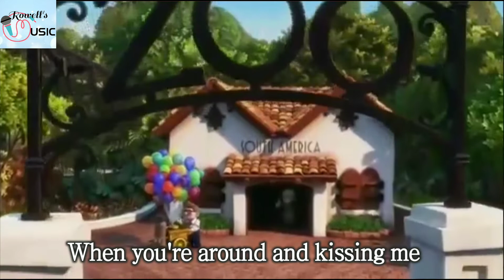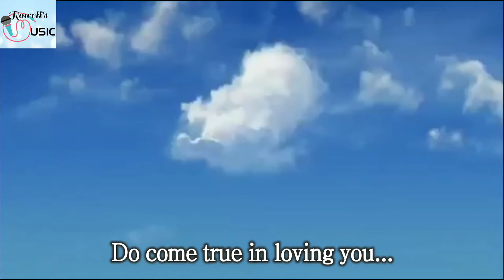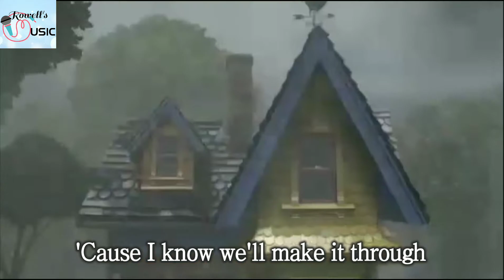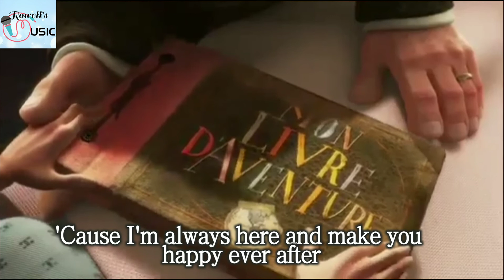Ever After || Rowell Sapitan & Alvin Excelise || Original Music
Ever After
Composer: Rowell Sapitan & Alvin Excelise
Melody: Rowell Sapitan

l
I wanna fly up in the cloud
Like a birds in the sky
To guide you down
I wanna dive into the sea
To search the beutiful pearl for you...
I wanna sing our favorite song
Even out of tune you know I'll try
'Cause I am yours, you are mine
Even until the end of time...

REFRAIN
And then my heart start beating melody
When you're around and kissing me
Want to share the joy and happines
'Cause I am blessed to have you girl...

CHORUS
And it's like a fairy tale
Do come true in loving you...
I'll be your knight in a shining armor
To protect and save your day
You can count on me
When you're down and feeling blue
I'll be the one who can defend you
Through the darkest of your days
'Cause I'm always here

And make you happy ever after

ll
I wanna climb to the highest mountain
And proudly shout your name
And if the world comes to an end
I know in heaven we will meet again
I wanna hold you till forever
'Cause I'm truly in love with you
I'll sacrifice my life for you
'Cause I know we'll make it through...

REPEAT CHORUS

'Cause I'm always here and make you happy ever after